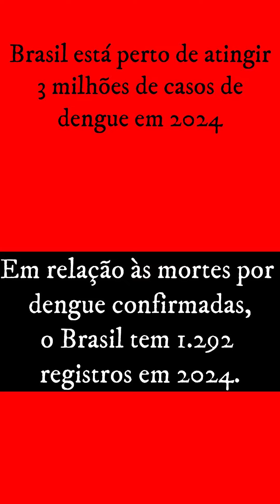Como ser tornar um bom MEDIUM (dengue) ATENÇÃO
🔴Vamos praticar a nossa religião sempre cuidando daqueles que estão ao nosso redor sempre evitando a proliferação da ❌DENGUE... Não deixando agua parada em lugar nenhum.
SEJA UM BOM MEDIUM.

🌹Seja bem-vindo(a) ao maior canal de ⭕Umbanda do Brasil!
Postamos Videos DIARIOS e lives toda semana

🔔Contribua com o 💎vaquinha e esteja sempre apoiando nosso tipo de trabalho segue o e a chave pix para apoiar o canal no vaquinha
⭕Nossa pagina do Facebook vai lá
✔️Siga nosso INSTAGRAM e receba mais conteúdo:
✅Acompanhem tbm o nosso TIKTOK.

⭕Contato para trabalhos espirituais e consultas oraculares (jogo de búzios):
✔Lembrando que o retorno pode demorar devido a quantidade de procura...
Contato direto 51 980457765